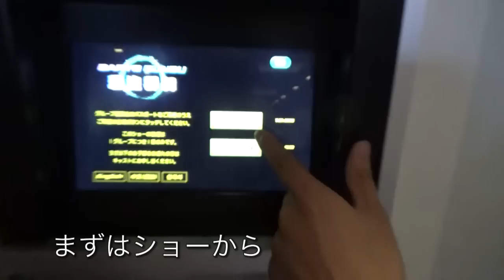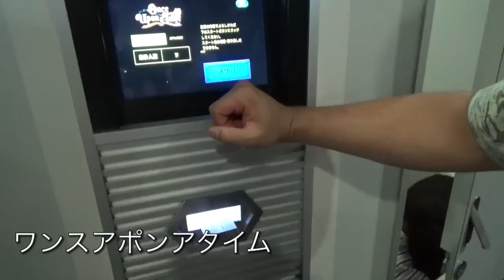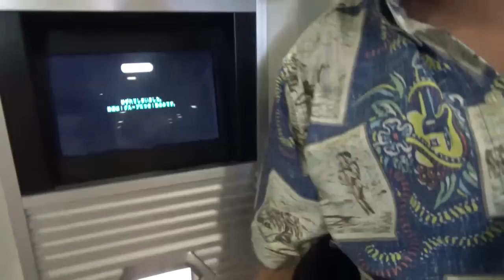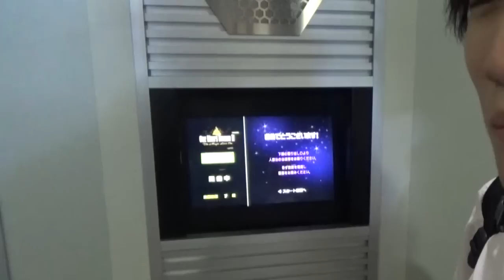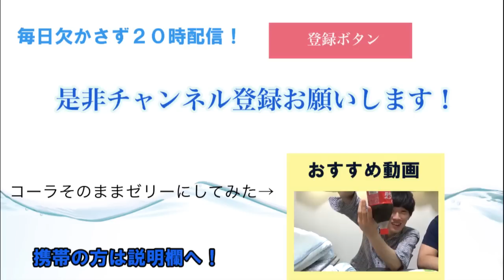ディズニーの抽選で必ず当たる方法を試したら驚きの結果に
ディズニーランドのショーや、ワンスアポンアタイム、パレードなどにある抽選の攻略法、裏技を検証してみました。ディズニーシーとディズニーランドは本当に楽しかったです。

おすすめ動画↓コカコーラをそのままグミにしてみた

一度も欠かさず毎日２０時に動画投稿をしてます！

YouTuberの本２にて毎日欠かさず投稿する人気急上昇中のYouTuberとして載せて頂くことが決まりました。